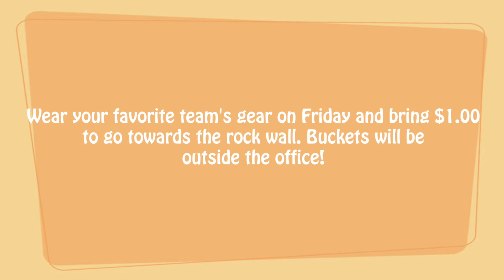MSU/UofM Spirit Friday